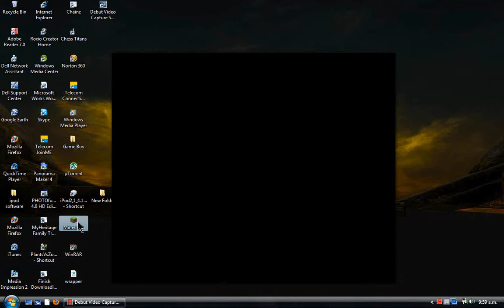a minecraft life part one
lets play minecraft beta part one. i am a bit into the game but i will do a tutorial series next